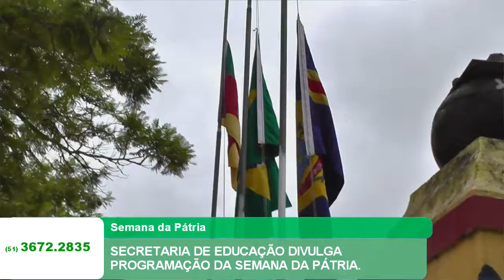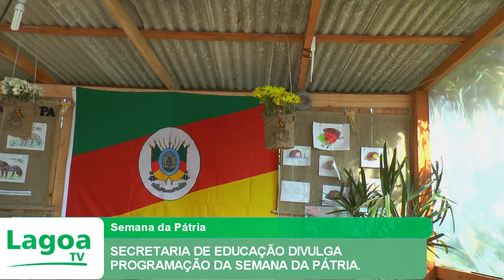SECRETARIA DE EDUCAÇÃO DIVULGA PROGRAMAÇÃO DA SEMANA DA PÁTRIA.